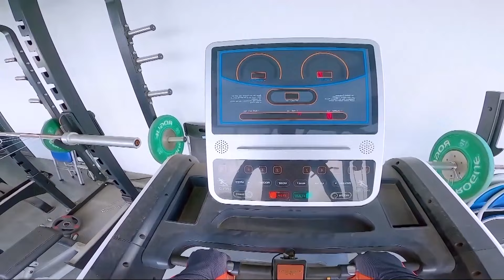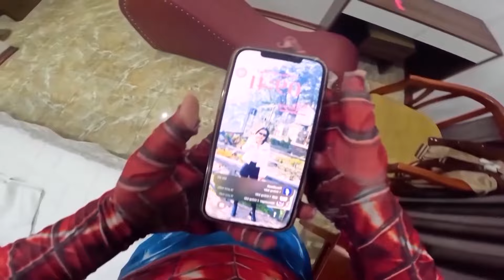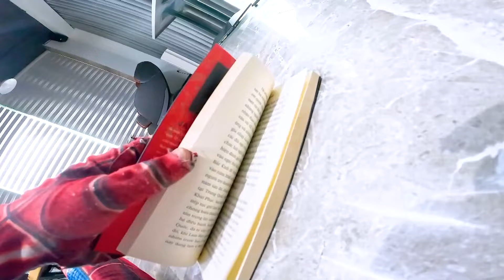SPIDER MAN ESCAPING PRETTY SISTER GIRL Parkour #106|The Rings of Power Season 2- Joker: Folie À Deux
Watch the funniest and most thrilling moments as Spider-Man faces off against crazy, strange girls in love! This real-life adventure combines incredible parkour skills with hilarious interactions, all captured from Spider-Man's point of view. Don't miss out on the comedy and action in this must-see video!

CHAPTERS
00:00:00 🚀 SPIDER MAN ESCAPES CRAZY NEIGHBORHOOD GIRL WITH PARKOUR SKILLS 🏃‍♂️
00:05:08 🌪️ INSANE SPIDER MAN ESCAPE CRAZY SPIDER GIRL PARKOUR POV 💥
00:10:04  SPIDER MAN VS FITNESS GIRL EPIC PARKOUR ESCAPE CHALLENGE 🏋️‍♀️
00:14:43 🎯 SPIDER MAN ESCAPES PRETTY GIRL IN CRAZY PARKOUR CHASE 💃
00:17:50 🕷️ SPIDER MAN PARKOUR POV CRAZY ESCAPE FROM BEAUTIFUL GIRL 🔥
00:22:58 🌟 SPIDER MAN ESCAPES CRAZY PRETTY GIRL IN INSANE PARKOUR RUN 💥
00:27:18 🏃‍♂️ SPIDER MAN VS NEIGHBORHOOD GIRL PARKOUR ESCAPE CHALLENGE 🌟
00:33:10 💥 SPIDER MAN PARKOUR ESCAPING BEAUTIFUL GIRL IN INSANE CHASE 🕷️
00:37:45: 😲 CRAZY SPIDER GIRL CHASE SPIDER MAN IN WILD PARKOUR RUN 🌪️
00:44:03 🚀 SPIDER MAN ESCAPING CRAZY NEIGHBORHOOD GIRL IN PARKOUR POV 🌟
00:50:33  SPIDER MAN PARKOUR POV ESCAPING CRAZY GIRL IN SURPRISE CHASE 🎯
00:58:51 💃 SPIDER MAN ESCAPES PRETTY NEIGHBORHOOD GIRL WITH PARKOUR SKILLS 🕷️